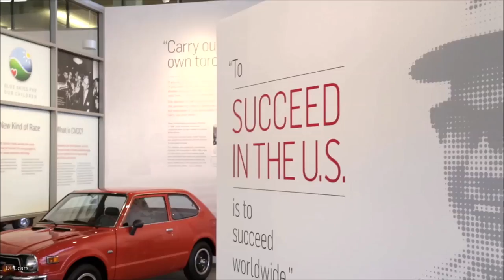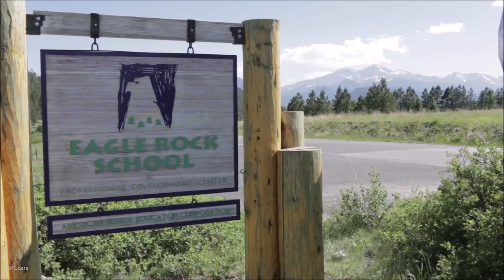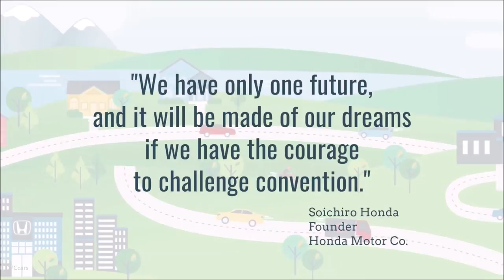History Of Honda In America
Honda has the longest sustained U.S. manufacturing presence of any international automaker.

The company contributes to the U.S. economy through manufacturing, R&D, sales, finance, and more— all based here in America.